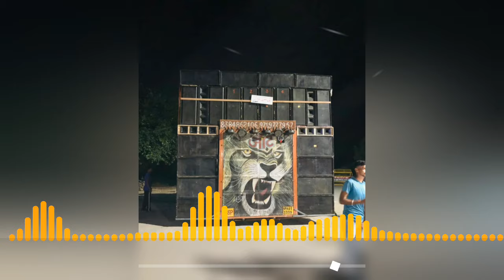SYSTEM PE SYSTEM|CHORA JAAT KA| EDM MIX BY ⚠️‼️DJ👊RM😡KING👑‼️⚠️ MIXING KA DADA 👊 KING IS KING DARLING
जिंदगी जंग है꧁༒︎DJ😈RM☠︎︎ KING 👑༒︎꧂ का तो एटीट्यूड भी दबंग है

⚠️‼️DJ👊 RM😡 KING 👑‼️⚠️

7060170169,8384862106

dj booking ke liye contact kre

4, 6, 8, 10, 12, 14, 16, 18, 20, 22,24, 26, 28, 30, 32 ,34 ,36 ,38 , 40  Bass

Note- Raat 10 baje ke baad dj band kr diya jayega

hamare whatsapp group m join hone ke liye link pr click kre

 __________________my official tags________________________

dj rm mixing edm king
dj rm mixing kawad songs
dj rm new songs
dj rm edm trance songs
dj rm dhol dance mix songs
dj rm vibration punch songs
dj rm vibration dance songs
dj rm mixing edm ka dada
dj rm Krishan remix
dj rm Krishan mixing
dj rm Krishan mixing edm songs
dj rm Sonu sp remix
dj rm shubham remix
dj rm Robin jsb remix

dj Sid Meerut
dj Sid Meerut sound check
dj Sid Meerut vibration punch
dj Sid Meerut edm songs
dj sid Meerut hard edm songs

dj Dsk Meerut sound check
dj Dsk Meerut edm songs

dj manohar Rana edm songs
dj manohar Rana sound check
dj manohar Rana vibration punch
dj manohar Rana dailogue

dj guddu Pradhan
dj Guddu Pradhan edm songs
dj Guddu Pradhan trance
dj Guddu Pradhan new songs

dj Jeetu Kunal
dj Jeetu Kunal all songs
dj Jeetu Kunal edm trance
dj Jeetu Kunal dhol dance mix
dj Jeetu Kunal new songs

dj Lux all songs
dj Lux edm songs
dj Lux bhole songs
dj Lux haryanvi songs
dj Lux new songs

dj swam
dj swam edm songs
dj swam bhole songs
dj swam haryanvi songs
dj swam new songs

dj fs achhier
dj fs achhier songs
dj fs achhier bhole songs
dj fs achhier haryanvi songs
dj fs achhier new songs

dj Shivam thakur edm songs
dj Shivam thakur bhole songs
dj Shivam thakur haryanvi songs
dj Shivam thakur all songs
dj Shivam thakur vibration songs

COPYRIGHT ©️ DISCLAIMER:- Under section 107 of the copyright Act 1976, allowance is made for FAIR USE for purpose such as criticism, comment, news reporting, teaching, scholarship and research, Fair use is a use permitted by copyright status that might otherwise be infringing.

⚠️‼️DJ👊RM😡KING 👑‼️⚠️